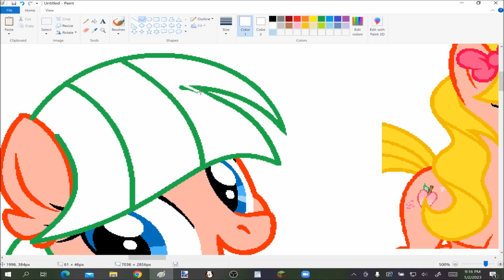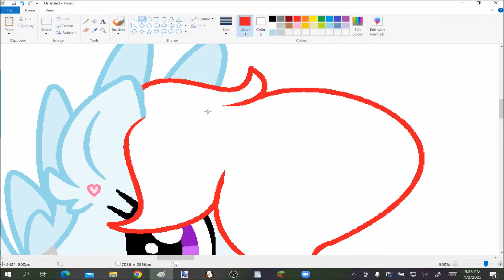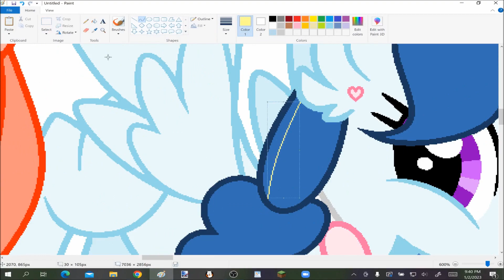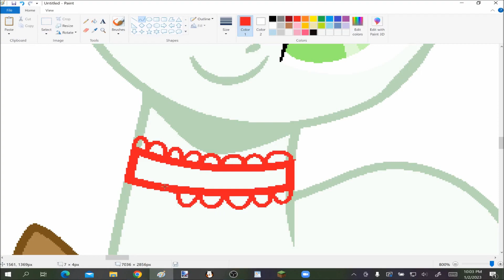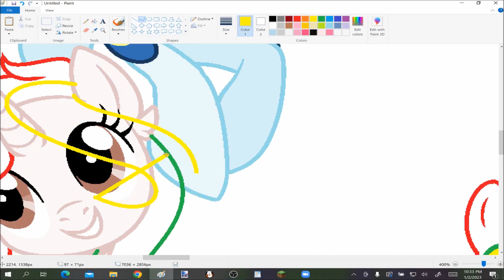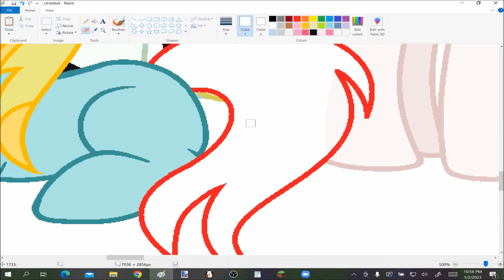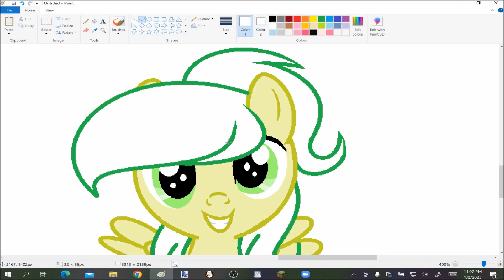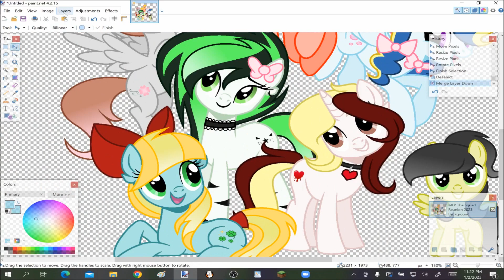Destiny's Squad (Reunion) - MLP Speedpaint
Here it is, the moment, you've all been waiting for: the reunion of Destiny's Squad, formerly known as The Squad!

Despite this being two or three years late because of a lot of things that happened, the delay was totally worth it. And don't worry, this isn't the end of Destiny and her friends' adventures. In fact, I have so many stories of these guys to tell sometime in the future. 😊

Now here's a brief history of the making of this Mane 7: It all started back in 2017, when I made these OCs, but they were their own individual characters. Then one day in 2018, when I was trying to process my heartbreak, I thought about these OCs and wondered "What if they were friends?" And that's how Destiny's Squad happened!

And I can't believe Destiny's Squad has been together for five years now... Time really does fly fast! 🤯

Programs Used
MS Paint
Paint.net
OBS Studio